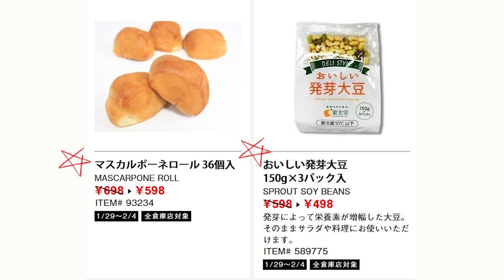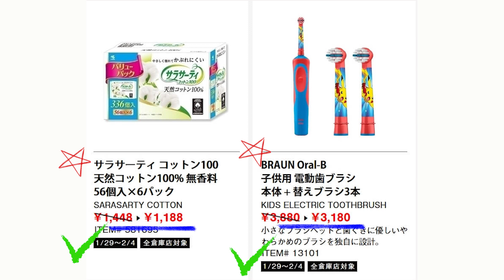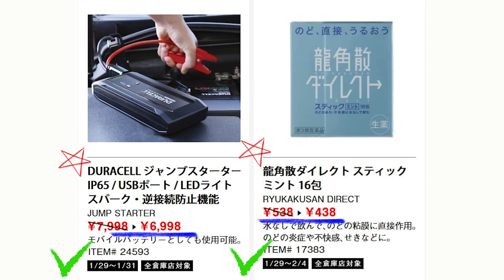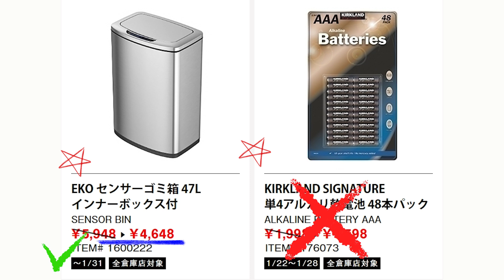【2021 01 29】コストコ magazine セール クーポン 最新 情報 【SETSUBUN】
● 火曜日：コストコ店舗セール情報【平日-後編】
● 木曜日：コストコマガジン情報
● 金曜日：コストコ店舗セール情報【週末-前編】
● 土曜日：コストコ店舗セール情報【週末-後編】
● 日曜日：コストコマガジン情報
※常時セール情報は毎月最初の動画に投稿します。

コストコ購入品のレビューチャンネル

Song : Keys of Moon Music - The Success_Corporate Music